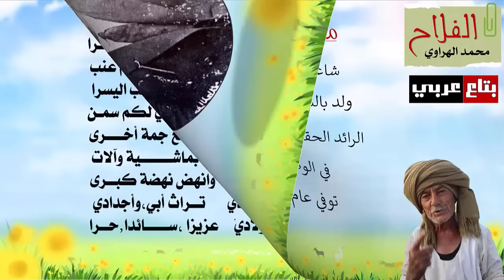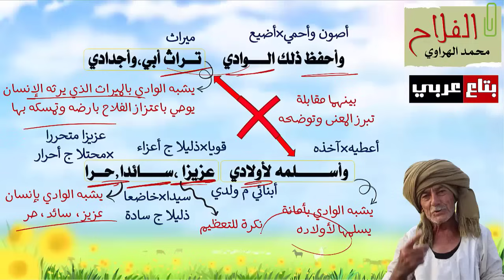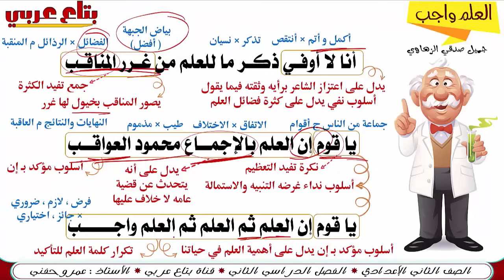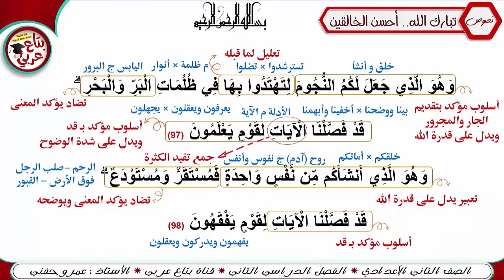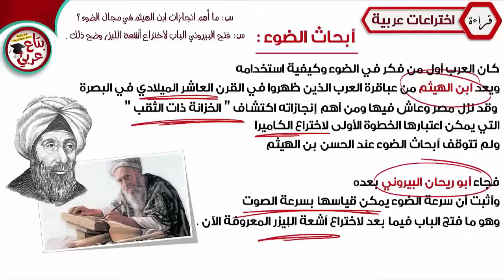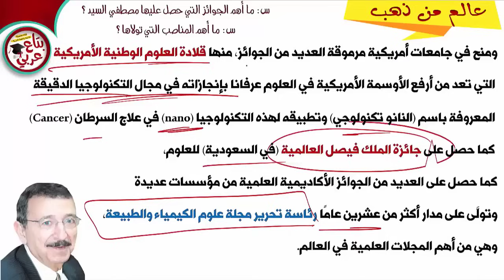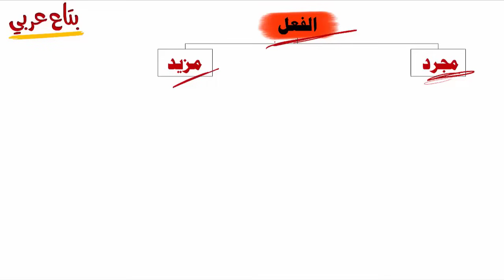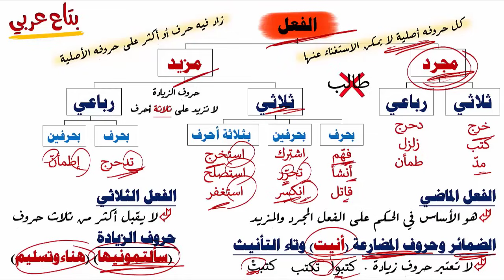مراجعة شهر مارس للصف الثاني الإعدادي